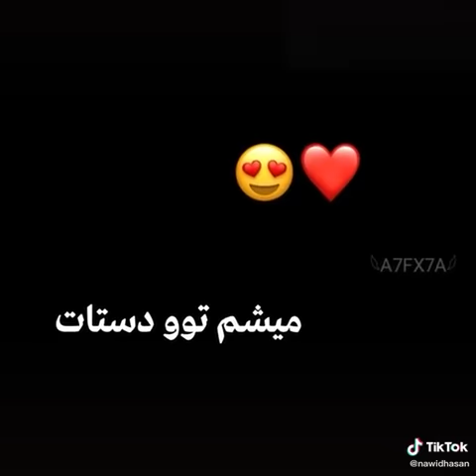Music irani night day / آهنگ ایرانی شب روز